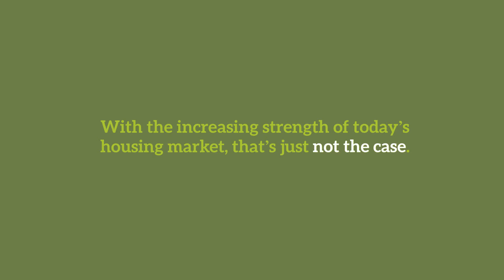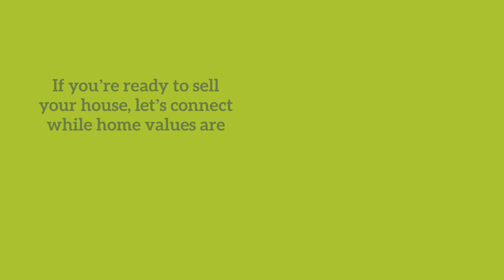Attention Homeowners: Real Estate Experts Project Home Price Appreciation Into Next Year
Hello homeowners. Home values are expected to continue to go up well into 2021. Take a look at this informational video and contact a real estate agent now to begin your plans to sell your home. It's not too soon to begin the planning process.